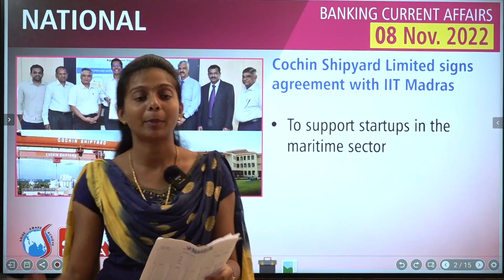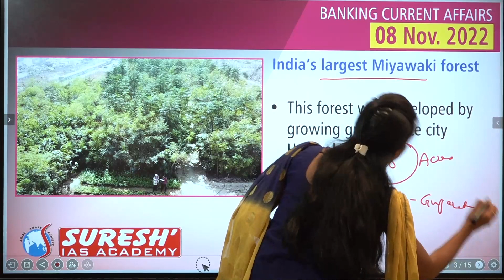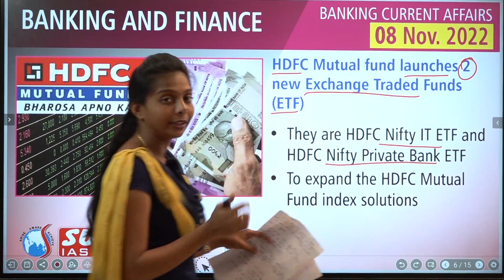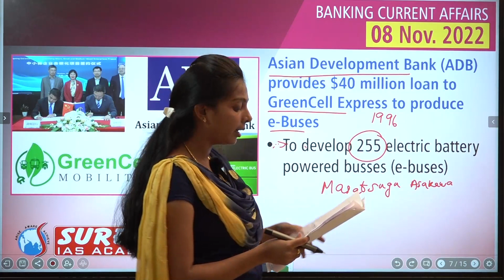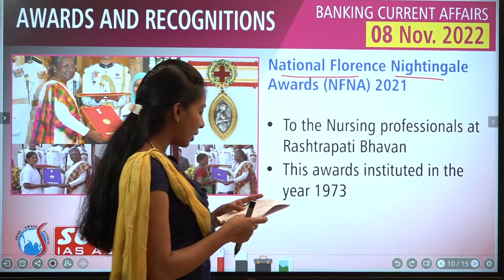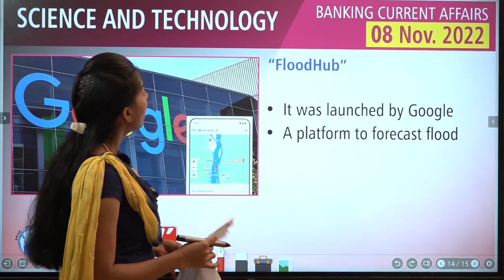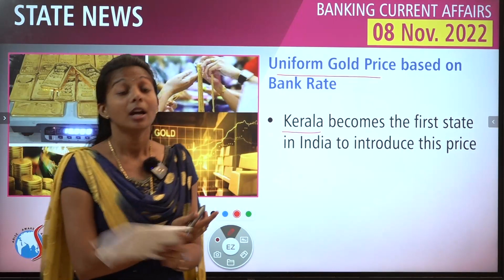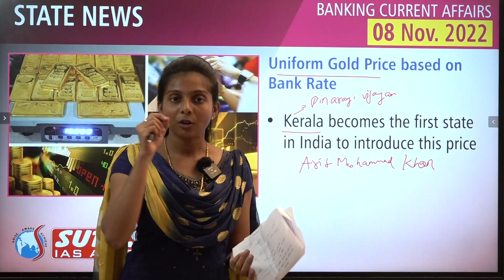CURRENT AFFAIRS NOV-08 | Suresh IAS Academy